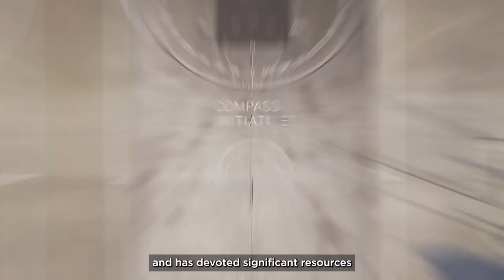COMPASS x Gilead HIV: Creating a Culture of Empathy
Wake Forest University is creating a culture of empathy within faith communities in the Southern U.S.

Together, we can help end the HIV epidemic for everyone, everywhere. Decades of scientific innovation, partnership, and advocacy helped transform HIV from a fatal diagnosis to one that could be managed and prevented. Now, we’ll continue to support the wellness of all people impacted by HIV until the virus is eliminated. Hear the stories of real HIV heroes working to make it happen.

About Gilead
At Gilead, we’re committed to creating a healthier world for everyone – no matter the challenges ahead of us. For more than 35 years, we’ve pursued the impossible, chased it down, tackled it for answers and surrounded it for a way in. We have worked tirelessly to bring forward medicines for life-threatening diseases.

Through bold and transformative science, we’re driving innovation that has the potential to become the next generation of life-changing medicines. Our ambition is evident in our mission. Because the impossible is not impossible. It’s what’s next.